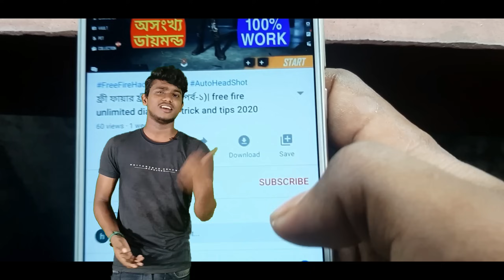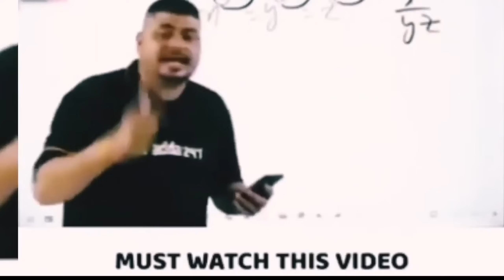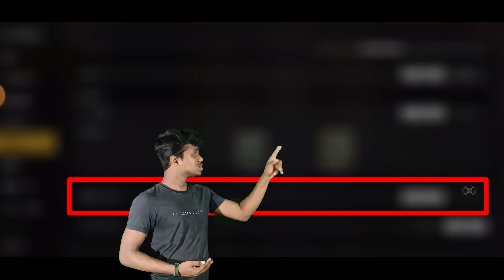ফ্রী ফায়ার প্রো ডিসপ্লে সেটিং ২০২২,Free Fire Display Setting 2022 Full Details, Garena free fire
Free Fire All Characters Ability 2022, জেনে নিন সব ক্যারেক্টারের এবিলিটি ২০২২, সমস্ত প্রো প্লেয়ারদের সেটিং, Garena free fire
Impossible 🎯 ট্রেনিং গ্রাউন্ডের সমস্ত ট্রিকস, গ্লিচ, ফ্রী ফায়ার টিপস-এন্ড-ট্রিকস 2022, AJJUBHAI SETTINGS?
নতুন প্রো ডিসপ্লে সেটিং ২০২২ | Free Fire Display Setting 2022 Full Details

FREE FIRE DISPLAY SETTING FULL DETAILS | FREE FIRE PRO PLAYER SETTING 2022

FREE FIRE CONTROL SETTINGS FULL DETAILS | FREE FIRE PRO PLAYER SETTINGS 2022| AJJUBHAI SETTINGS ?

                1. Garena free fire Indonesia
                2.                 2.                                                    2. Garena free fire Brazil
                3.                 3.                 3. Garena free fire India
                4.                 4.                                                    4. Garena free fire Singapore
                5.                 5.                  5. Garena free fire Thailand
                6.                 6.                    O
                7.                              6.   Garena free fire Nepal
                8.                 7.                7.   Garena free fire Pakistan
                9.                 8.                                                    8. Garena free fire Bangladesh

  💠music
        🔹 song name :- alibaba adam ferello

Free Fire All Characters Ability 2022 | জেনে নিন সব ক্যারেক্টারের এবিলিটি ২০২২ | Garena Free Fire

0
controls setting free fire, free fire pro player setting 2021, logic gamer, headshot setting free fire, new setting

peace🎗